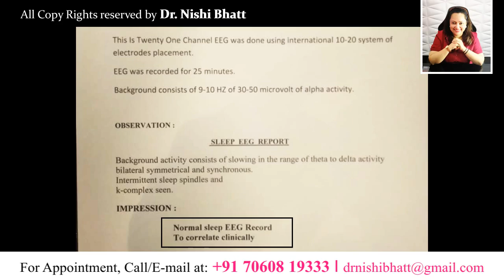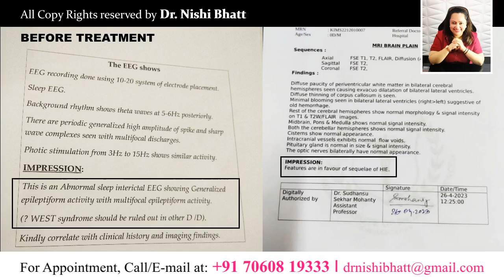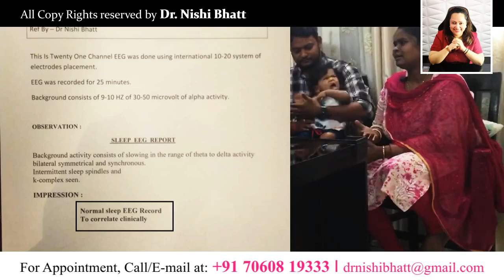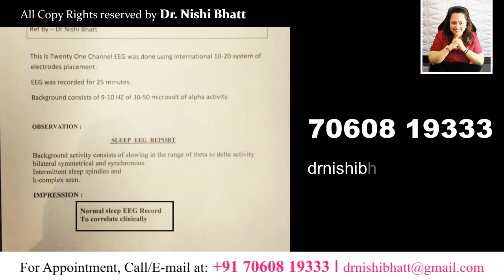West Syndrome & HIE Case | Part 8 | देखिये Dr. Nishi के कितने Sessions से EEG रिपोर्ट Normal आ गयी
West Syndrome & HIE Case | Part 8 | देखिये Dr. Nishi द्वारा कितने Mind Programming Sessions देने के बाद इस बच्चे की EEG रिपोर्ट Normal आ गयी | Treatment given by Dr. Nishi Bhatt | हिंदी में

Sitting, Commands फॉलो करना, Speech, Eye Contact, Response, Emotions, Standing, Body Posture और Hearing Loss Recovery जैसी अन्य समस्याओं में भी सुधार आने के साथ-साथ, हमने Neuro Doctor द्वारा इस बच्चे के लिए कही गयी बात भी सुनी जिसे सुनकर इस बच्चे के पेरेंट्स पूरी तरह निराश हो चुके थे और साथ ही इस बच्चे की पहले और डॉ. निशि द्वारा दिए गए Mind Programming Sessions के बाद की Medical Reports भी देखी जो कि अब रिपोर्ट्स नॉर्मल आ चुकी हैं.

इस वीडियो में देखिये – आखिर कितने Sessions लगे इस Result तक पहुंचने में.

डॉ. निशि के APPOINTMENTS बुक करने के लिए CALL करें - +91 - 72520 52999 पर.

UK, USA के साथ-साथ INDIA के लोग भी डॉ. निशि से मिल सकते हैं और उनके ट्रीटमेंट का लाभ उठा सकते हैं. डॉ. निशि अभी इंडिया में हैं. अपने बच्चे के जीवन को बदलने के लिए इस अवसर का लाभ उठाएं.

डॉ. निशि का परिचय:

डॉ. निशि भट्ट नाड़ी योगा की संस्थापक और Psychoneurological and Pain Management Specialist हैं. स्पेशल नीड किड्स के केस में विशेषज्ञता है इनकी, ये किसी एक थेरेपी से नहीं बल्कि हर केस के अनुसार उपचार के लिए अलग-अलग थेरपीज़ जैसे कि Alexander Techniques, Bowen Technique, Craniosacral Therapy, Feldenkrais Therapy, Rolfing Therapy जैसी कई अन्य थेरपीज़ का इस्तेमाल करती हैं जिसकी वजह से इन बच्चों में बहुत ही कम समय में बहुत अच्छा परिणाम दिखना शुरू हो जाता है जो दूसरे ट्रीटमेंट्स से सालों बाद भी नजर नहीं आता है.

कृपया ध्यान दें: नाड़ी योगा थैरेपी को डॉ. निशि भट्ट ने विशेष रूप से देहरादून में विकसित किया है। डॉ. निशि ने कभी किसी को कोई प्रशिक्षण नहीं दिया। भारत में देहरादून में हमारी केवल एक शाखा है। नाड़ी योगा करने का दावा करने वाले फर्जी केंद्रों के बहकावे में न आएं।

So far Naadiyoga has cared for around 40,000 patients in last 15 years with debilitating pain and helped them to leave a healthy lifestyle and are able to do their everyday task.

Psychoneurological Disorders:

Cortical Atrophy
Dysphasia
Dementia
Dyspraxia
Hypotonia
Ataxia
Trauma
Stroke
Hypoxic Injury
Myoclonic Seizures
Tonic Spasms with Clustering
Hypsarrhythmia
Lightning Spasms
Fits
Epilepsy
Absence Seizures
Depression
Anxiety
Sleeping Disorders
Past Meningitis / Encephalitis Effect on Brain
Autism
ADHD
ADD
CDD
Learning Disorder

Immunodeficiency Disorders:
Autoimmune Disorders
Inflammation
Opportunistic Infections
Address:

Naadi Yoga - Alternative Healing Centre

66, Rajpur Road, Kandholi, Chironwali, Dehradun, Uttrakhand - 248001.